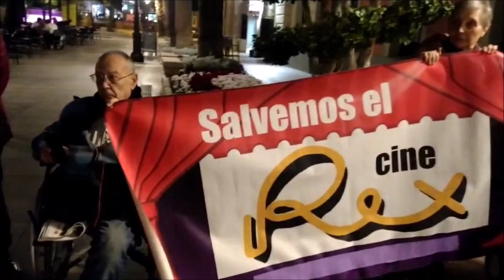Llamamiento a Ballesta, alcalde de Murcia, para que reciba a la Plataforma Cine Rex Vivo